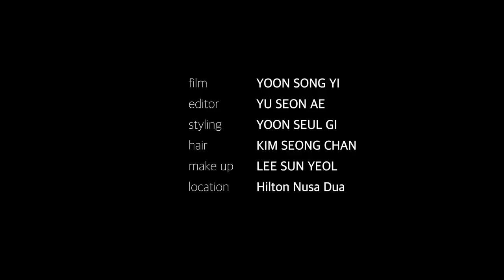발리에서 함께한 정해인 패션 필름 Fashion Film with Jung Hae In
정해인과 함께한 화보와 인터뷰 전문은 마리끌레르 1월호와 웹사이트에서 확인할 수 있습니다🤍